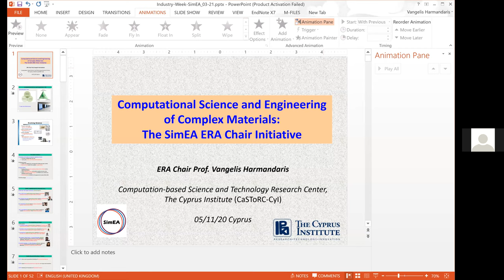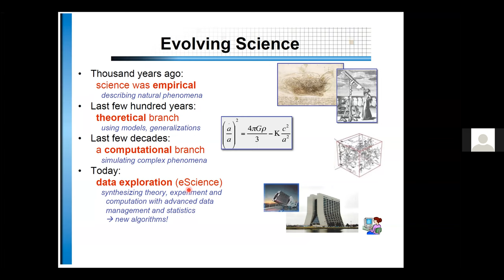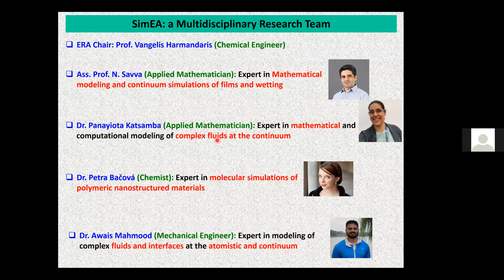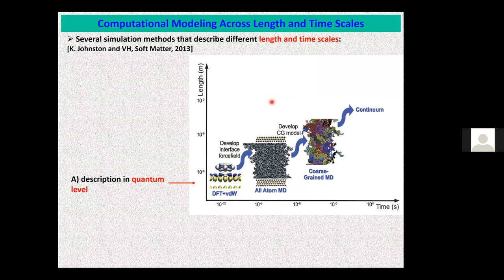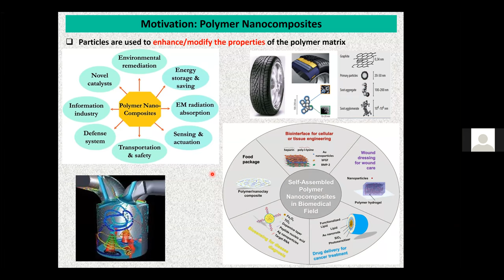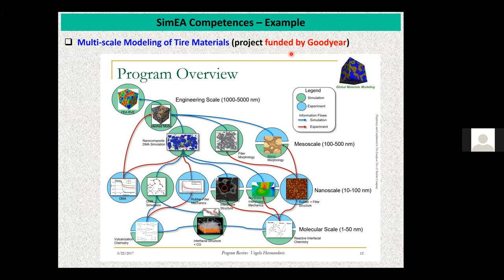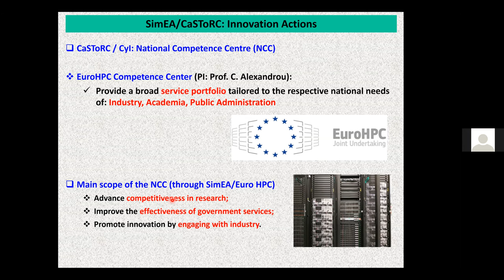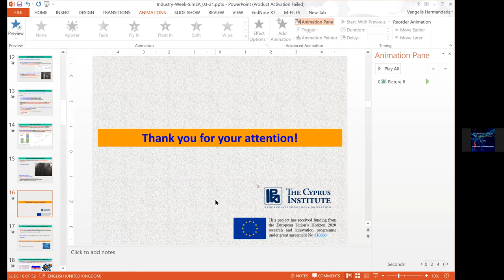Cyprus HPC Industry Week 2021: Introduction to the SimEA ERA chair project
Introduction to the SimEA ERA chair project presented by Professor Vagelis Harmandaris on 1st March, during the Cyprus HPC Industry Week 2021.